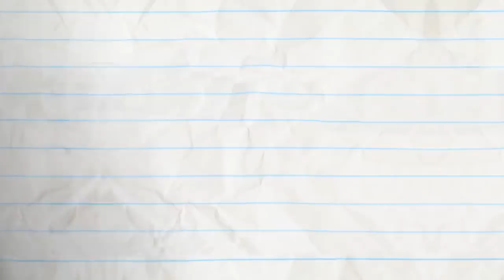Whistle Me This And More Pencilmation! | Animation | Cartoons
Whistle Me This And More Pencilmation!

2:15 - CATCH ME IF YOU CANNON

4:32 - MISSION IMPROBABLE

6:30 - PROPHET MARGINS

8:29 - THE SHOWER MUST GO ON

10:28 - WELL OFF

12:19 - DRIP OFF THE OLD BLOCK

14:13 - GIFTED AND TALENTED
Someone’s got to give, Pencilmate!

16:05 - NUTTY BY NATURE

17:57 - NIB AND TUCK

19:50 - UNCHAIRABLE

22:03 - THE GAP TRAP

24:26 - NONE DIRECTION

27:17 - MELT DOWN
Pencilmate’s ice cream has a serious meltdown.

28:54 - X MARKS THE SPOT
The Pencil tricks pirates.

CREDITS FOR WHISTLE ME THIS

Additional Ideas - Ama Bollinger
Series Continuity - Ama Bollinger, Jared Woods, Joe West
Supervisor - J.R. Gloyd
Director - Francis Florencio, Arin Scalfo
Storyboards - Maria Izquierdo Barri
Palette - Christine Buccola
Animation - Louis Poague, Bill Premo
Animation Revisions - Mike Campbell, Arin Scalfo
Compositing - Arin Scalfo